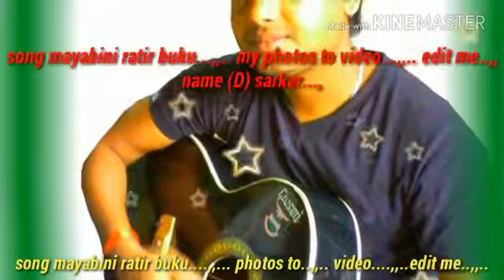V2 itanagar shoping